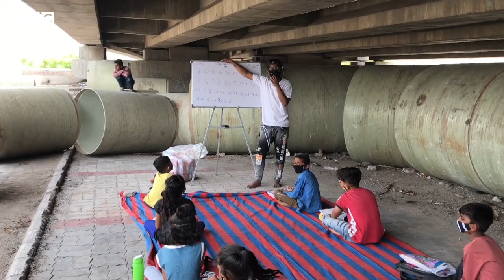અમદાવાદમાં ગરીબ બાળકો માટે પુલની નીચે ચાલે છે આ અનોખી શાળા : Education in Gujarat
અમદાવાદમાં રિવરફ્રન્ટ ગાર્ડન સામે એક ઝાડ નીચે ચાલીનાં બાળકોને ભણાવામાં આી રહ્યાં છે. આ સાથે જ આંબેડકર બ્રિજ નીચે ૨૩ વર્ષના યુવાન રાજેશ પરમાર ચાલીનાં બાળકોને મફતમાં ભણાવી રહ્યા છે.

ચાલીનાં બાળકો પાસે સંસાધનોના અભાવને કારણે તેમના અભ્યાસ પર અસર પડી રહી હતી. ત્યારે આ જાગૃત લોકોએ ગરીબ બાળકો અભ્યાસથી વંચિત ના રહી જાય તેની જવાબદારી લીધી.

વીડિયો : નંદન દવે / રવિ પરમાર

તમે અમારી સાથે જોડાઈ શકો છો :

JioChat Channel : BBC Gujarati
ShareChat : bbcnewsgujarati